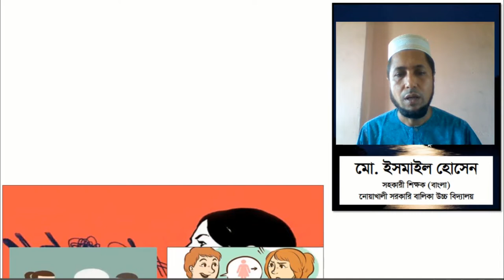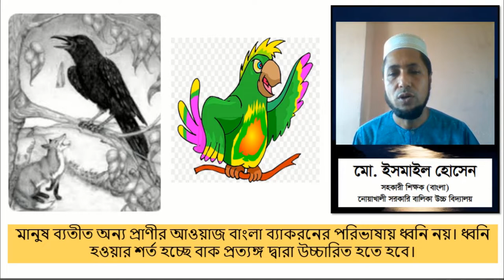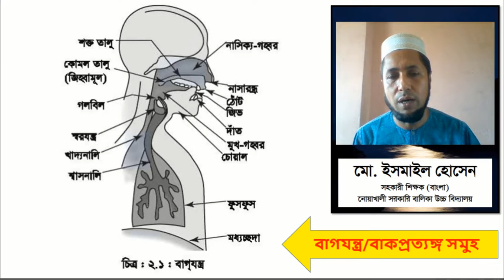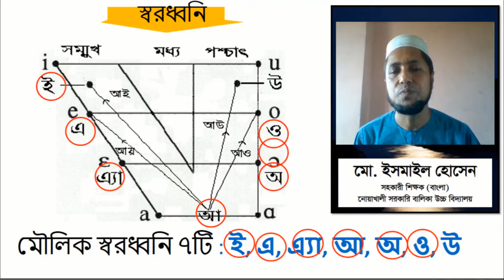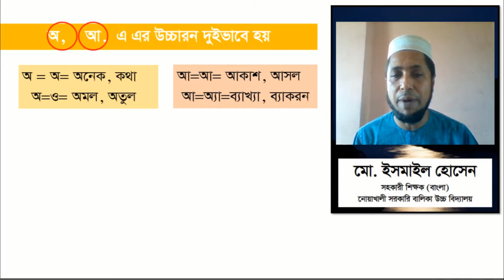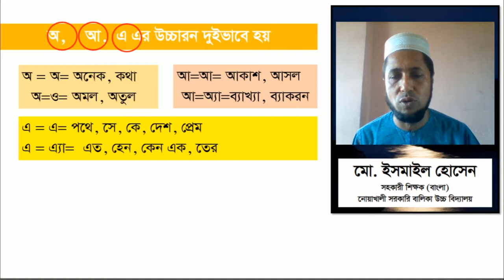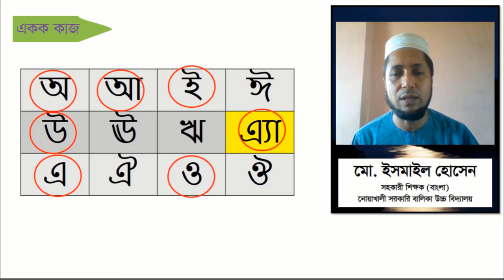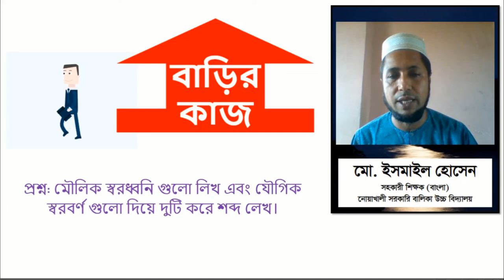ধ্বনিতত্ত্ব- ১ (স্বরধ্বনির আলোচনা)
প্রিয় Viewers,
উক্ত পাঠ ৯ম, ১০ম শ্রেনি ও ৮ম,৭ম  শিক্ষার্থীদের জন্য। এ পাঠে বাংলা স্বরধ্বনির বিস্তারিত আলোচনা রয়েছে।  এ ভিডিওর মাধ্যেমে বাংলা স্বরধ্বনির বিভিন্ন প্রকার যেমন মৌলিক স্বরধ্বনি, যৌগিক স্বরধ্বনি ও যৌগিক বর্ণের ছবি ভিত্তিক পরিচয় রয়েছে।